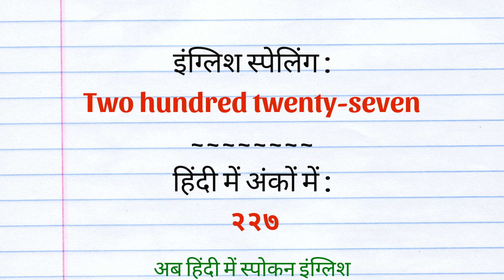227 Meaning in Hindi